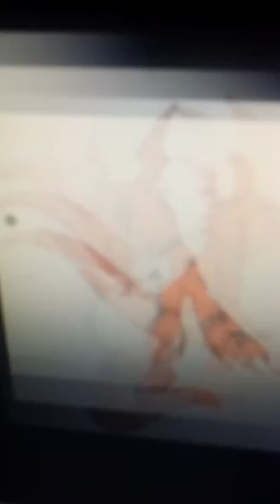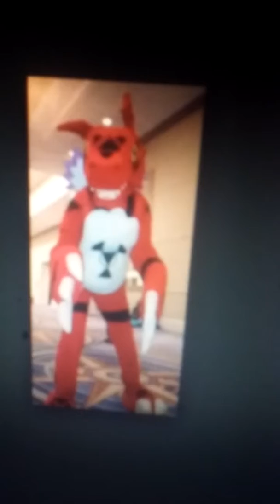Guilmon montage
A montage of my favorite digimon enjoy